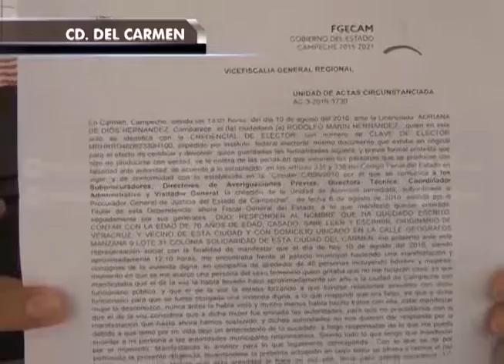Dirigente del Freciez demandó ante la fiscalía al alcalde Pablo Gutiérrez